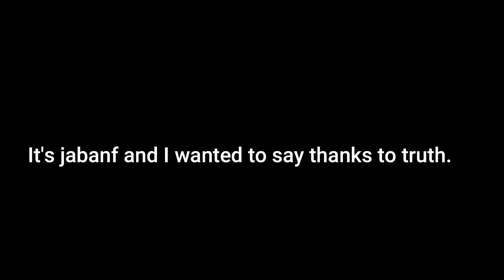Gun Sync - Dance Till You're Dead (Roblox Arsenal)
Music video of Dance Till You're Dead, gun synced in Arsenal on Roblox by jabanf.

Use Megaphone audio ID 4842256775
Roblox Arsenal Codes:
EPRIKA
FLAMINGO
POKE
PET
CBROX
JOHN
KITTEN
ROLVE
BLOXY
F00LISH
Bandites
ANNA